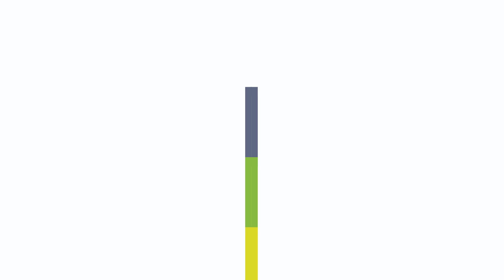Life on the Vine: February 21, 2023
Jesus is the Vine. We are the branches. Our weekly devotional to help you live Life on the Vine.

This week, worship and serving on our walk.